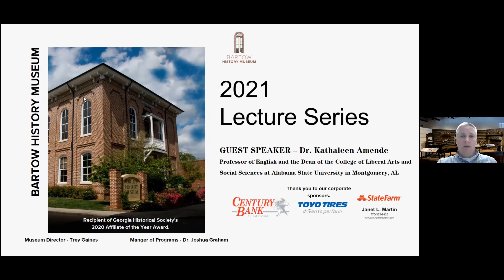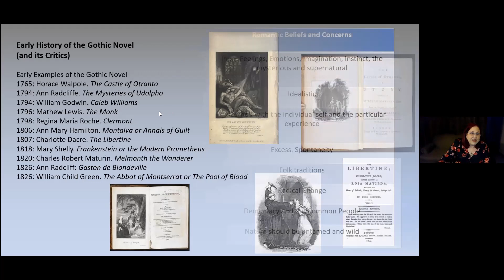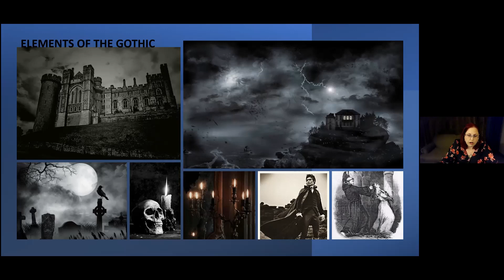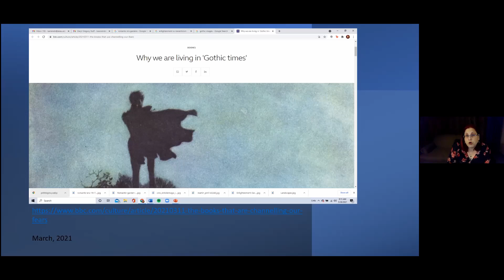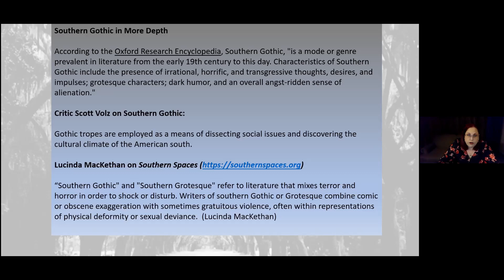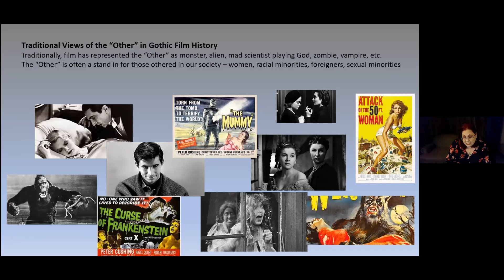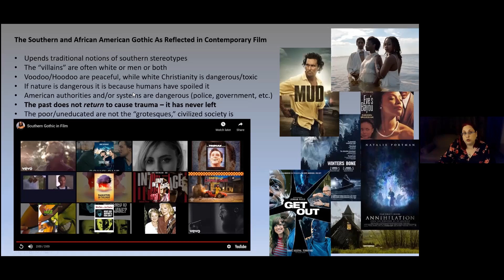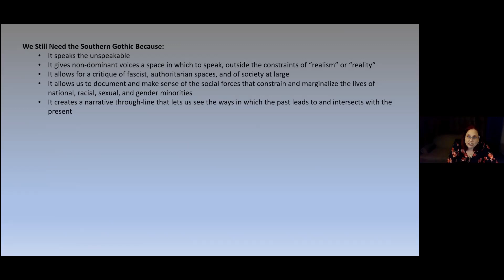The Relevance and Future of the Southern Gothic: More than Just Faulkner’s Legacy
Join Dr. Kathaleen Amende, Professor of English and the Dean of the College of Liberal Arts and Social Sciences at Alabama State University in Montgomery, AL, as she discusses the current relevance of Southern Gothic Literature.